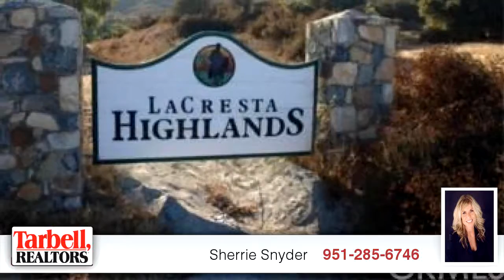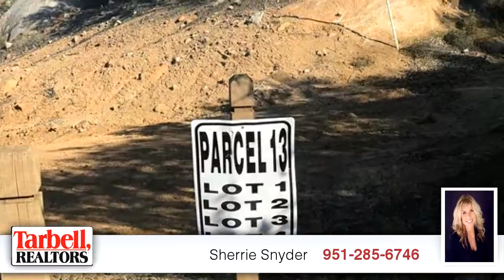Property for sale - HACENDA DR. PARCEL 1, Murrieta, CA 92562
READY TO LIVE THE LIFE STYLES PEOPLE DREAM OF... WELCOME TO HACIENDA DR. SPECTACULAR 4.61 ACRE PARCEL WITH STUNNING VALLEY, MOUNTAIN & CITY LIGHT VIEWS! LOCATED IN THE PRESTIGIOUS EXCLUSIVE AREA OF LA CRESTA HIGHLANDS. FEATURING~BREATHTAKING ANCIENT OAKS~GREAT AREA TO BUILD YOUR DREAM ESTATE~PRIVATE EXPLORATION TRAILS~700' WELL SHAFT~ROUGH GRADED PAD~MAGNIFICENT NATURAL BOULDER OUTCROPPINGS~CUL-DE-SAC LOCATION~THE EPITOME OF PEACE & TRANQUILITY~COOL COASTAL BREEZES~AWARDING WINNING SCHOOLS~MINUTES FROM WORLD RENOWNED WINERIES~ THE PERFECT OPPORTUNITY TO ENJOY THE OPENNESS & PRIVACY OF LA CRESTA HIGHLANDS FINEST! LOCATED WITHIN CLOSE PROXIMITY TO ALL MODERN CONVENIENCES & AMENITIES! MUST SEE TO APPRECIATE! TWO ADJACENT PARCEL'S ARE ALSO AVAILABLE FOR SALE! APN 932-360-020 & 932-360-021.

Bedrooms: 0
Bathrooms: 0.00 Bathroom
Square Feet: 0
Price: $190,000

MLS ID: SW17062260